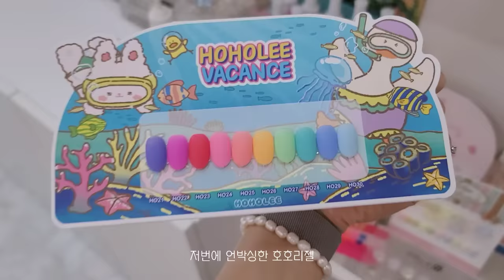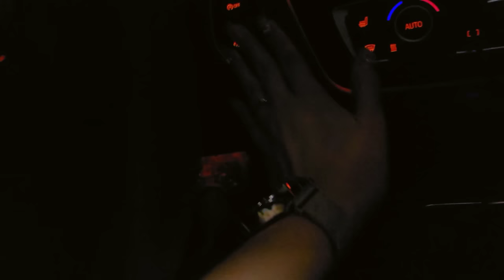nail vlog | 네일샵브이로그 (수제글리터만들기, 미리 이달의아트 디자인 뽑기, HBD, 네일시술영상까지~, 아이즈미 신상젤)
이번 네일샵 브이로그도 재미있게 봐주세용
글리터 그냥 섞으면 되지만 궁금해 하시는 분들이 많으셔서 넣어봤답니다
미리미리 8월 이달의아트도 준비하는 슈블링☆

7월24일~27일은 네일샵 휴무입니다
재정비하고 돌아올게요 :)

예약문의
네이버검색 '디어슈블링네일' 후 네이버예약

가격, 수강문의
인스타그램 디어슈블링 참고해주세요!